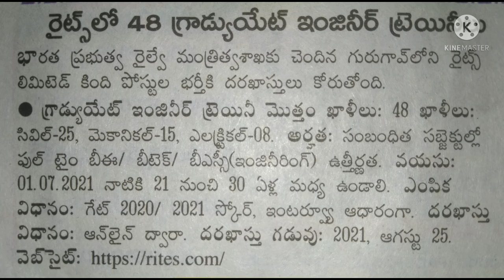2021 jobs notifications|2021 latest recruitment |2021 Government job notifications|RITE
Government jobs recruitments 2021